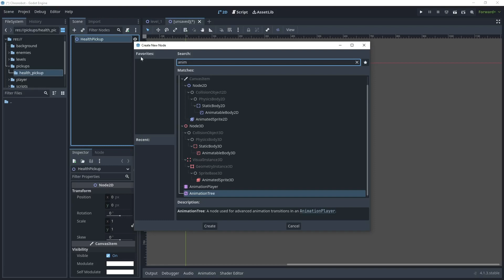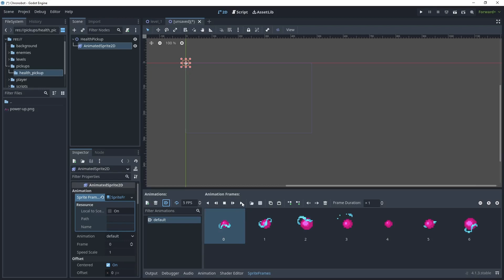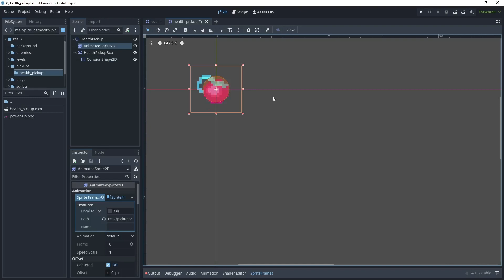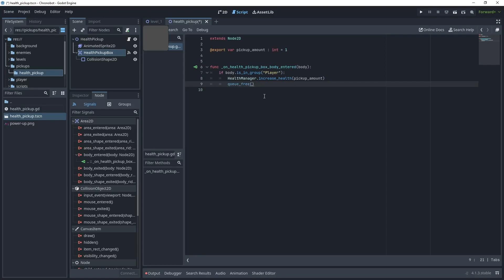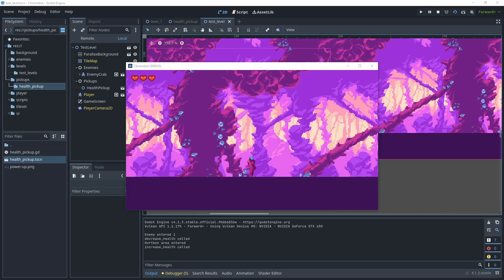Player Health Pickup and Replenish Health Bar: Godot 4 Tutorial - Pt 18 - 2D Platform Game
Part 18 - This tutorial will teach you how to create a health pickup for the player and then increase the health in the health bar UI.  This tutorial will help you get started with creating a 2D platform game using the Godot game engine.

Download the following Game Assets (the link has been changed since recording the original video)
Created by  @ansimuz

Download the ZIP file and the assets are under the warped-caves folder in location
Legacy Collection\Assets\Packs\warped-Caves

Download the following Game Assets (OLD ASSET LINK)
Created by  @ansimuz

🎬 Video Chapters
0:00 - Introduction
0:30 - Create a health pickup
1:38 - Create health pickup box
2:30 - Collision layer for pickups
2:54 - Create health pickup script